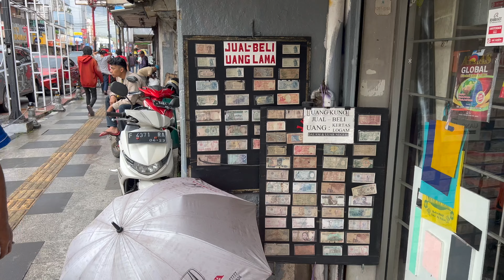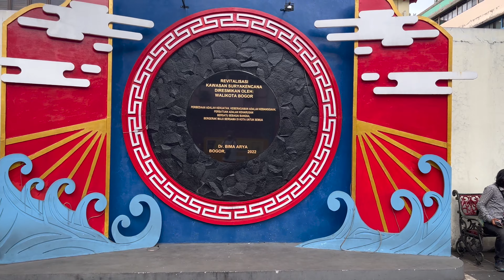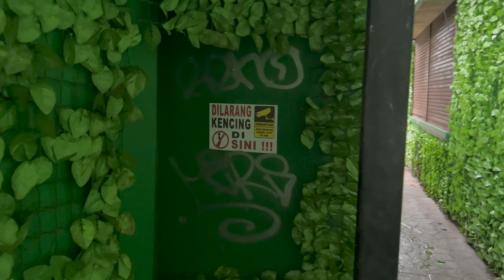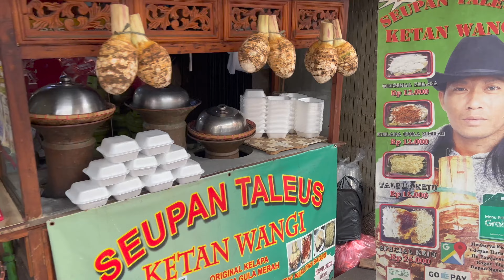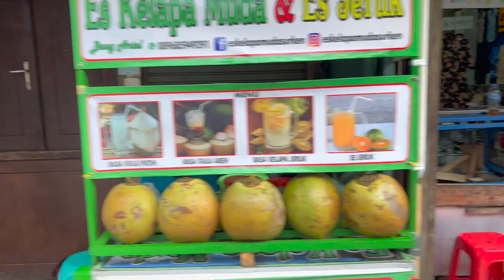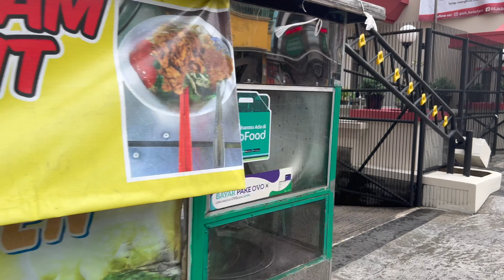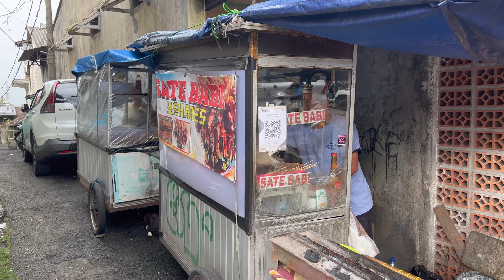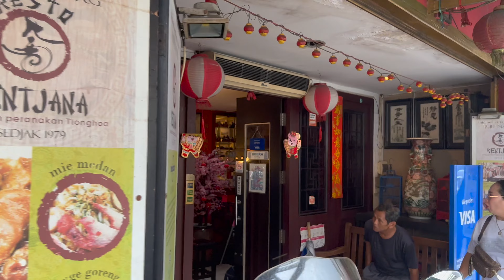BOGOR BIKIN LAPAR ▪︎ Jl. SURYA KENCANA EPS.1 JALAN DARI DEPAN ▪︎ WISATA KULINER ▪︎ CULINARY SPOT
Jalan Surya Kencana dikenal sebagai pusat pecinan (china town) di kota Bogor. Oleh karena itu ada banyak hal menarik di sepanjang jalan ini. Selain pusat keramaian seperti pasar tradisional, ada juga beberapa bangunan kuno disana. Ada yang bergaya china, ada pula yang bergaya kolonial. Ada yang terawat dengan baik, ada pula yang tidak. Sebagian tetap berfungsi sebagai rumah tinggal, sebagian lagi diubah fungsinya menjadi tempat usaha. Yang paling menarik & tidak bisa dilewatkan begitu saja di kawasan ini adalah KULINERNYA! Ada banyak sekali pilihan jajanan di sepanjang jalan ini dan semuanya sungguh menggugah selera! Mampir yuk.

Keseluruhan video ini direkam di lokasi dalam satu rekaman nonstop.